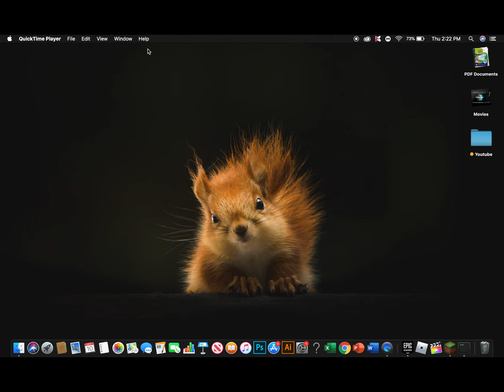I started a Minecraft Letsplay!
Minecraft is a game that you make a world and try and survive you can also get creative in creative mode you maps and other things Minecraft is made By Mojang and Notch (Mark perssey) he sold Minecraft to Microsoft and earned 2 billion dollars. My goal is to defeat the wither and the ender dragon to win the game
I am pretty sure you know that. Plus I am gonna get all the achievements in Minecraft. I am also inspired by DanTDM he is the best youtuber ever! and he made a Hardcore Minecraft lets play and plz subscribe to his channel or i will delete your whole device.